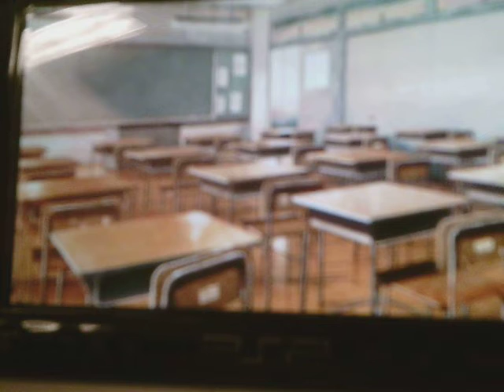Renai 0 Kilometre Portable - Mayo Route Part 4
*THIS GAME IS RATED CERO-C.*

Part 4 of Mayo's route in Renai 0 Kilometre Portable.